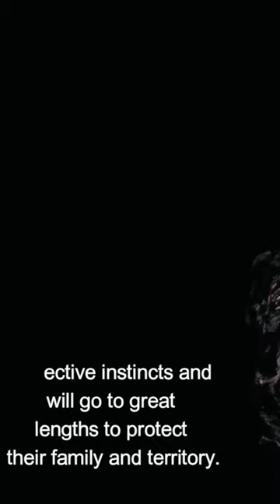Rottweiler Dog Breed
Rottweilers are a powerful and robust breed of dog that originated in Rottweil, a town in southwest Germany. Historically, they were used as herding dogs and were also employed by butchers to protect their money bags while they went to market. Today, they are known for their impressive strength and loyalty, making them popular as guard dogs and family pets.

Rottweilers have a short, black coat and muscular build, weighing up to 135 pounds. They are known for their intelligence and require early socialization and training to ensure they develop into well-behaved dogs. Rottweilers are also known for their protective instincts and will go to great lengths to protect their family and territory.

Despite their reputation for being aggressive, Rottweilers are often gentle and loving with their families. They crave attention and make excellent companions for those who are able to provide them with the necessary exercise and mental stimulation they require.

However, Rottweilers do have a tendency to develop negative behaviors if not properly trained and socialized. It is important for owners to establish themselves as the pack leader and provide consistent and positive training throughout the dog's life.

Overall, Rottweilers are a wonderful breed for those who are looking for a loyal and protective companion. With proper training and socialization, Rottweilers can make great family pets and lifelong companions.